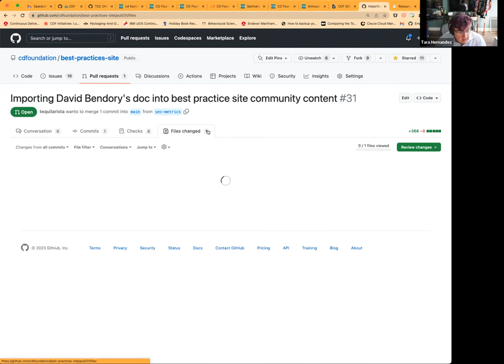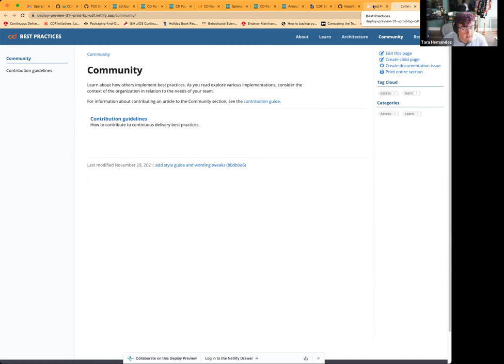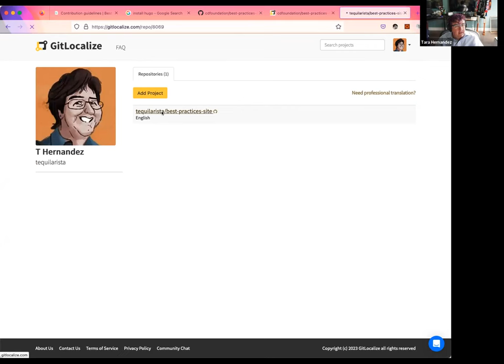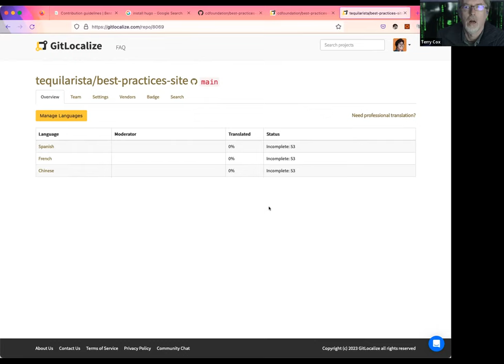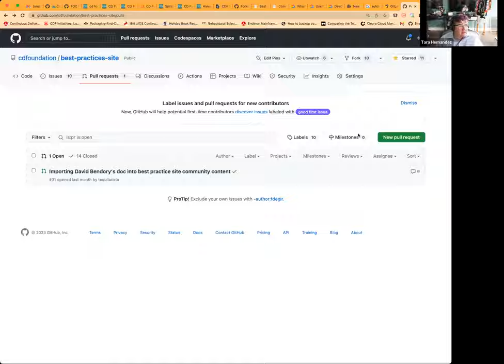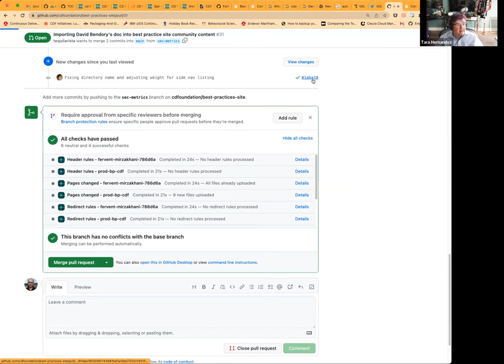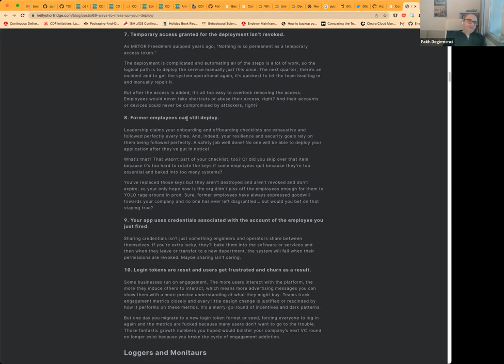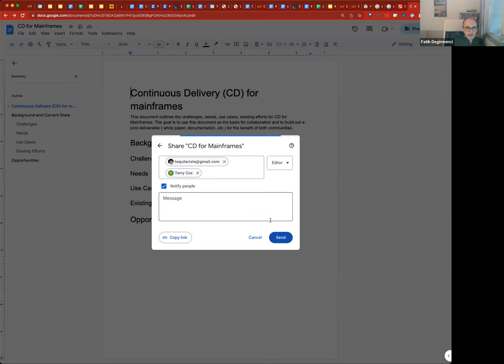Best Practices SIG - April 5, 2023